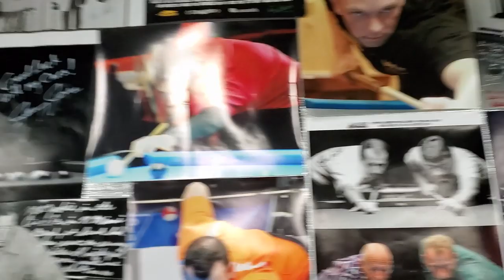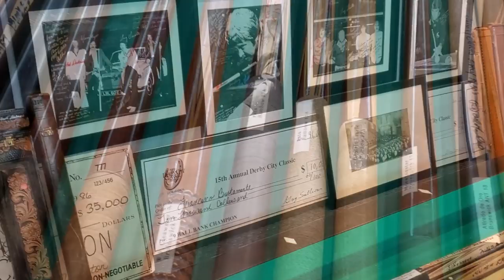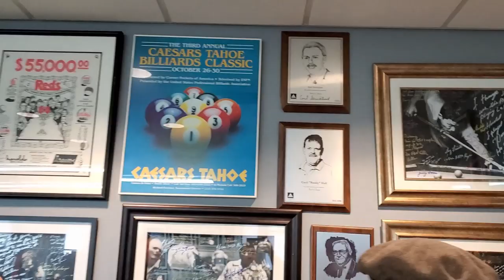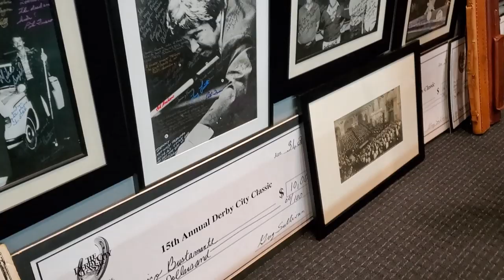Vlog# 180: Craziest Billiards Memorabilia Collection in the World!!!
Denny Glenn invited me to see his private collection of billiard memorabilia.
His collection are all one of a kind collectibles in the world.  It was honor for me to be invited to his private warehouse for this viewing.  Insane!!! I can only imagine what this is worth.  All of this should be displayed for all of the world to see.  From Efren's first cue, Minnesota Fat's cue to Willie Mosconi's cue that he ran the 526 with, this whole collection is absolutely PRICELESS.

I've been working hard in hopes of becoming a better player.  Please come back and see my progression.  Please also check out my training progress and other videos at FaDa Vlogs: